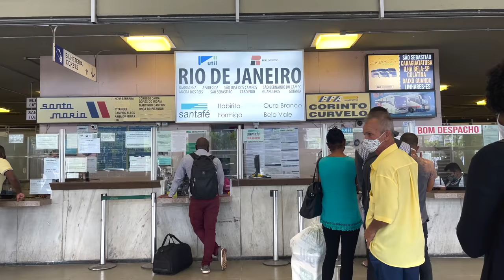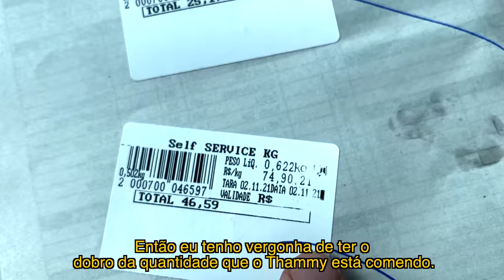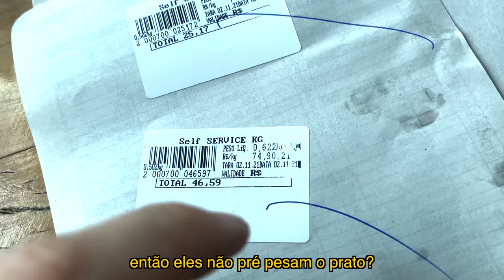GRINGO BRITÂNICO VIAJA DE ÔNIBUS PELA PRIMEIRA VEZ NO BRASIL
Neste vídeo eu viajo de ônibus de Belo Horizonte ao Rio de Janeiro, uma viagem de 7 horas de ônibus esta será a mais longa viagem que já fiz de ônibus! Também faço um tour do meu AirBnb no Rio de Janeiro.

In this video my friend Adam and I answer questions about traveling Brazil.

⭐- GRINGO BRITÂNICO VIAJANDO PELO BRASIL (EP.03) DESCOBRINDO A HISTÓRIA DO BRASIL

In this video I travel by coach from Belo Horizonte to Rio de Janeiro, a 7 hour journey by coach this will be the longest journey I have ever taken on coach! I also give a tour of my AirBnb in Rio De Janeiro.